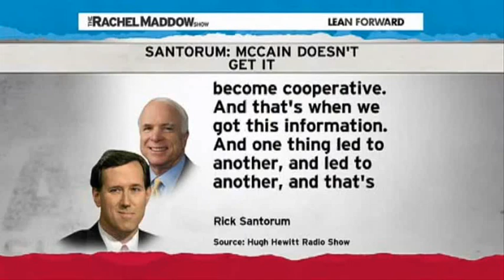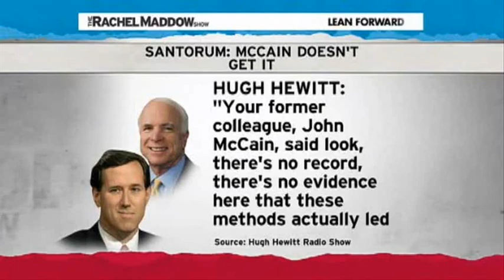Rick Santorum -- Torturer of the FACTS..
Richard John "Rick" Santorum (born May 10, 1958) is a former United States Senator from the Commonwealth of Pennsylvania. Santorum is a member of the Republican Party and was the chairman of the Senate Republican Conference.
Santorum is considered both a social and fiscal conservative. He is particularly known for his stances on the U.S. invasion of Iraq, Social Security, intelligent design, homosexuality, and the Terri Schiavo case.
In March 2007, Santorum joined the law firm Eckert Seamans Cherin & Mellott, LLC. He was to primarily practice law in the firm's Pittsburgh and Washington, D.C. offices, where he was to provide business and strategic counseling services to the firm's clients. In addition to his work with the firm, Santorum also serves as a Senior Fellow with the Ethics and Public Policy Center in Washington, D.C., and was a contributor to Fox News Channel.
Santorum is a prospective candidate for President of the United States in the 2012 election. He formed a presidential exploratory committee on April 13, 2011.

He is known for his "confrontational, partisan, 'in your face' style of politics and government.
In September 2005, in an effort to publicly realign himself with the conservative legacy, Santorum gave a speech that outlined the successes and failures — but more centrally the future — of conservatism, at the Heritage Foundation's First International Conservative Conference on Social Justice. In November 2005, he adapted his speech into an op-ed piece for the political website Townhall.com outlining his vision for "Compassionate Conservatism".
What I call "Compassionate Conservatism" has something unique to offer to the shaping of our future.
Compassionate Conservatism relies on healthy families, freedom of faith, a vibrant civil society, a proper understanding of the individual and a focused government to achieve noble purposes through definable objectives which offers hope to all.

Associated Press reported that on July 20, 2006, Santorum stated that "Islamic fascism rooted in Iran is behind much of the world's conflict, but he is opposed to military action against the country", in a speech where he "also defended the treatment of prisoners in Guantanamo Bay. The Senator indicated that "effective action against Iran" would require America's fighting "for a strong Lebanon, a strong Israel, and a strong Iraq.
On September 7, 2006, Santorum outlined his views on foreign policy in an op-ed piece for the Pittsburgh Post-Gazette and discussed Islamic fascism, closing with a rally cry:
I believe we are at war with Islamic fascists and I singled out Iran and Syria as examples of Islamic fascist regimes. Many Muslims say the same thing, and the editors should, too, for it is undeniable.
I have said time and time again across Pennsylvania these past weeks that the fight against Islamic fascism is the great test of our generation. Leaders are obliged to articulate this threat and to propose what is necessary to defeat it. That is my purpose, and our national calling. The American people have always rallied to the cause of freedom once they understood what was at stake. I have no doubt that they will again.

Santorum has referred to his grandfather's historical encounter with Italian fascism as an inspiration for his 2012 presidential campaign.